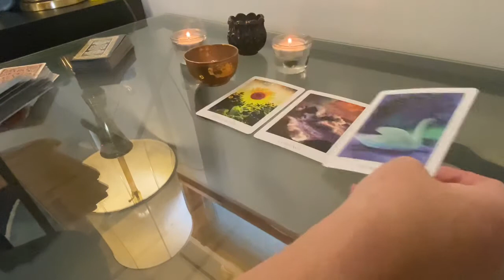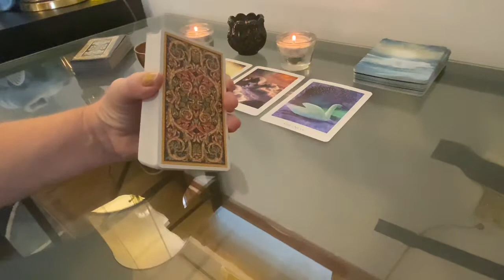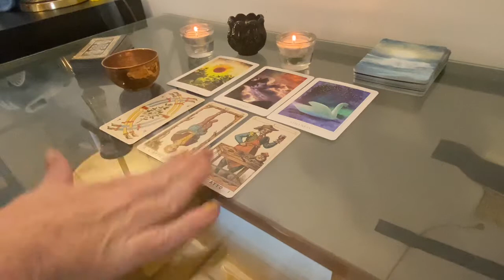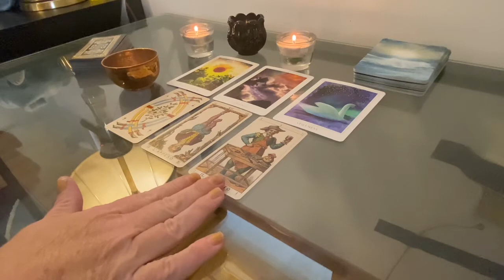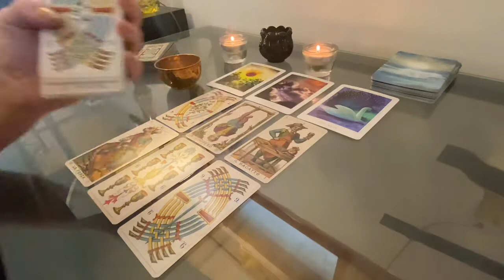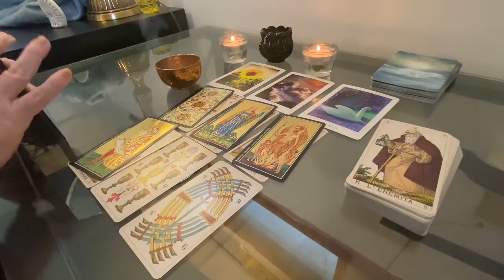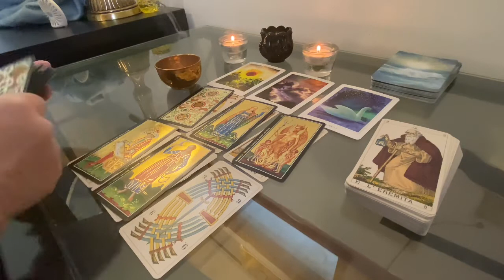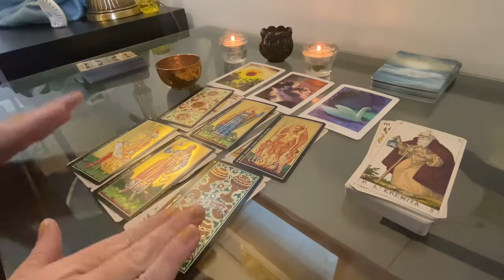ARIES TAROT READING ♈️ MID OCTOBER 2021 “Enough is enough!”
This is the Mid - October 2021 tarot reading for Aries

00:00 Intro to tarot reading
00:48 Tarot Reading